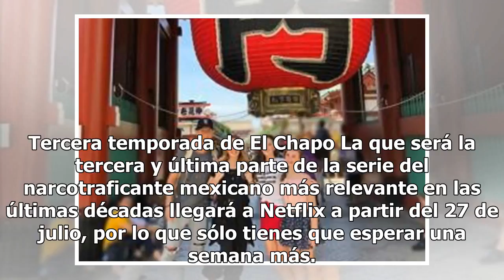Supera el final de "Luis Miguel La Serie" con estas recomendaciones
La serie se transmitió a través de la plataforma de Netflix. Pero este día en twitter los usuarios se preguntan, qué pueden ver los domingos tras la conclusión de "Luis Miguel La Serie"...